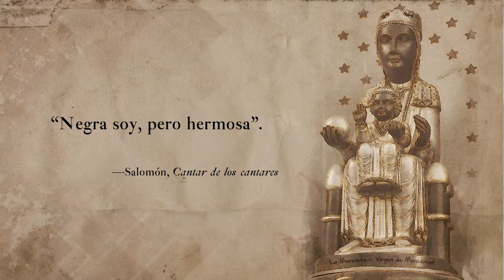Lección 40 Don Quijote y los disciplinantes